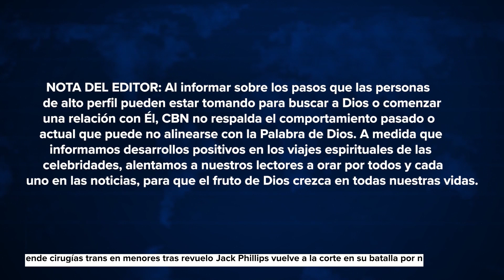Shia Labeuof cuenta que al investigar la biblia para una película lo acercó a Dios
El actor Shia Lebeouf, conocido por su papel en las películas de transformers, confesó en una entrevista que sumergirse en la biblia mientras se preparaba para una película le hizo encontrarse con Dios